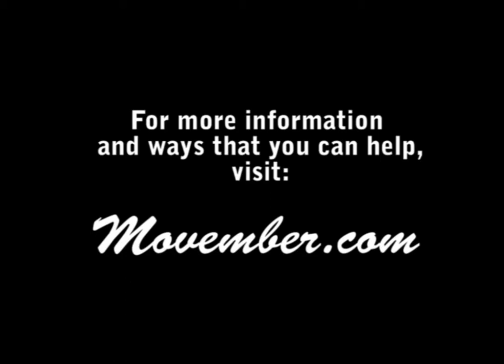Jesse James gets a Movember Tattoo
Tattoo a MO for your BRO.